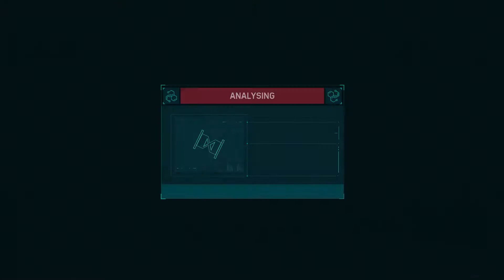Spiderman PS4 Episode 14: Taskmaster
In this episode we meet a mysterious task-man.